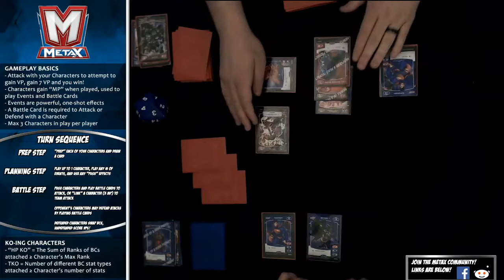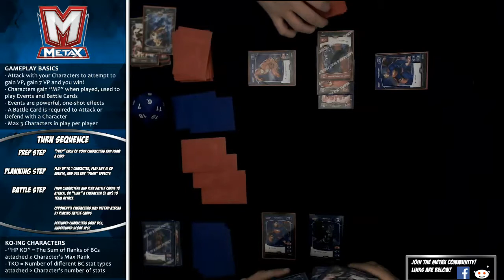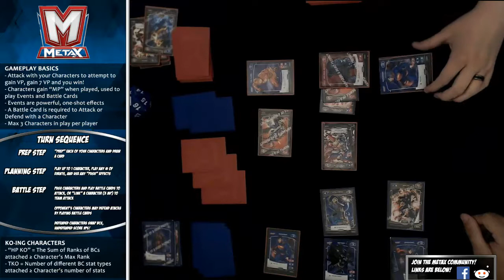MetaX Demo Livestream - Game 2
Game 2 from our inaugural stream on 6/24/17 - Dan and Dylan play a game of MetaX using pre-release decks built for demonstration.